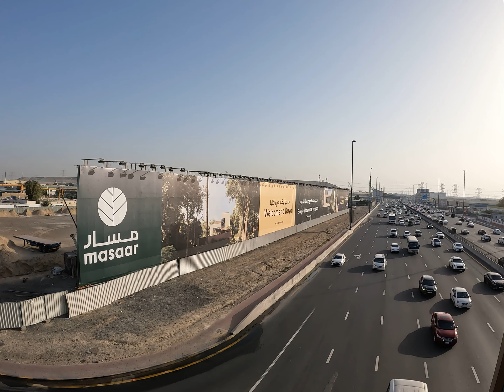Emirates Road Nice View #2022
emirats roadtrip
roadshow
Dubai
sharjah
national paint